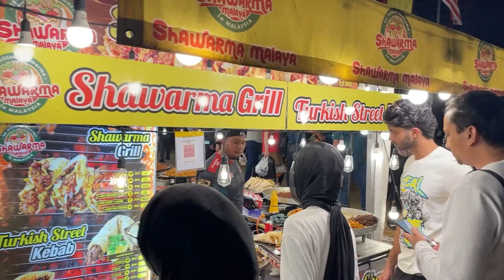Malezya ne kadar müslüman ? - Kuala lumpur gece hayatı - malezyanın en yüksek kulesi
malezya çok dinli yanı ve kültürünü bulacağınız nadir ülkelerden .
başkente bir haftalık keşfin sonunda gördüğüm ilginç gelen dini yapısı ve multi kültürünü sizlere sunmaktan çok mutluyum.

iyi seyirler.